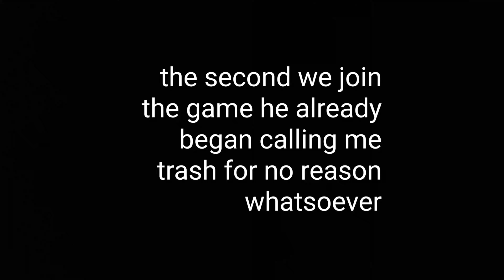beating toxic player in mortal kombat x!